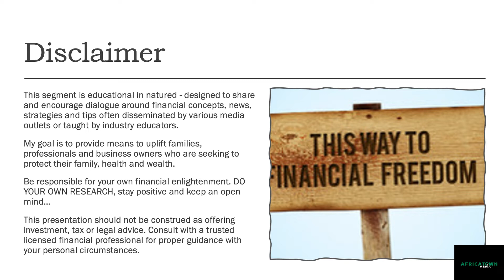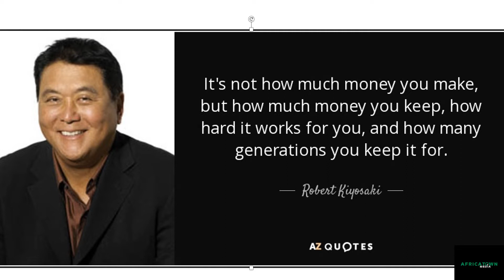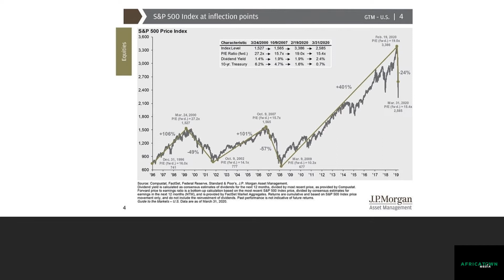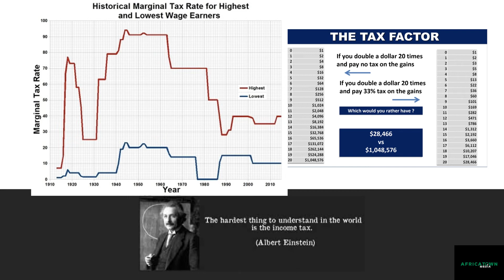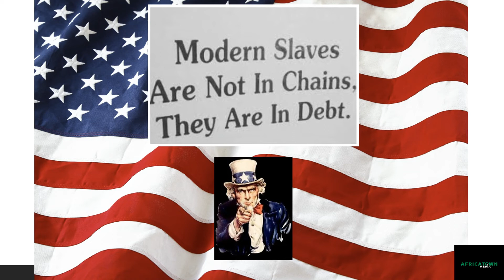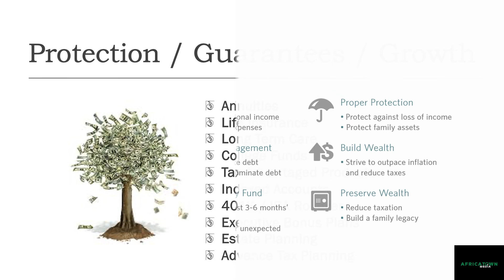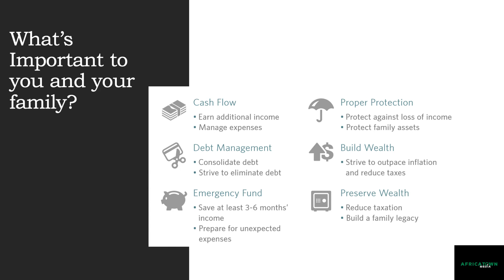15 Minute Financial with Tiffany Brinkley - Episode 2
Financial Expert Tiffany Brinkley offers financial literacy and insights from a culturally relevant perspective.
Tiffany Brinkley, MBA
Produced by Converge Media on behalf of Africatown Media